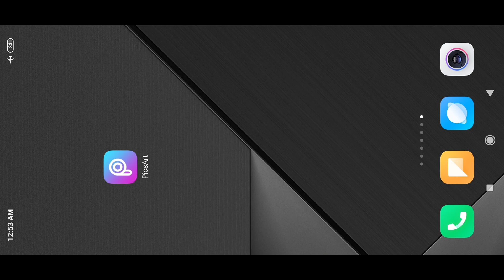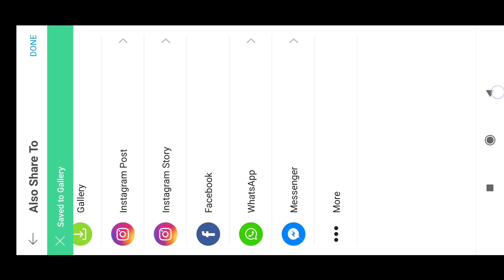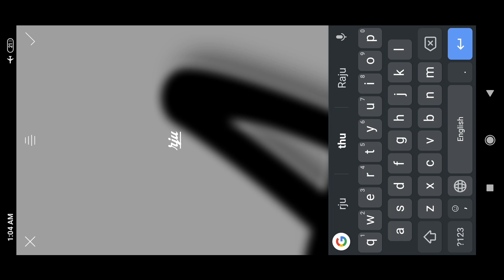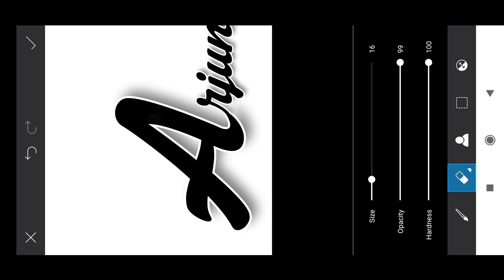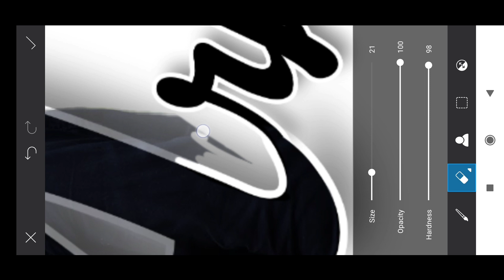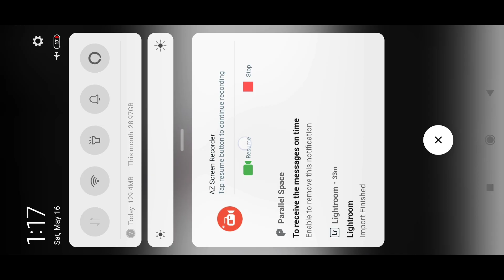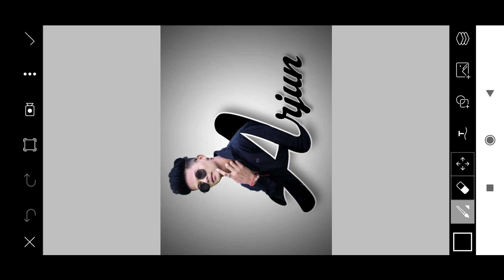Letter Portrait-PicsArt Photo Editing Tutorial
New Letter Portrait-PicsArt Editing Tutorial Creative_ Liton

⬇️Picsart Premium New Version

Music credit ▶️